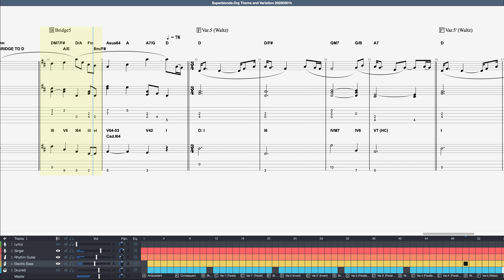Architecting Music. Theme and Variation Composition (vocal, guitar, bass)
Theme & Variation  (20200301h)
Composition songwriting exercise on a theme, with 5 variations, major, parallel minor, triplet, waltz, inversion.
Binary song form, antecedent / consequent, also known as, question / answer.